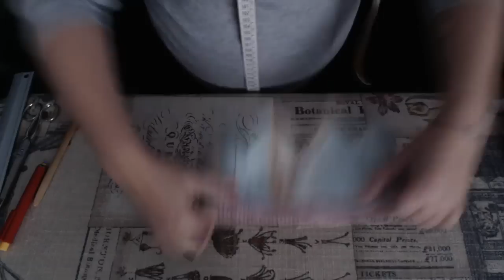Tutorial: coser una corona de tela (para los reyes de la casa)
En el tutorial de hoy hacemos una corona de tela para el cumpleaños de los reyes de la casa. Es fácil de hacer y rápido, y nuestros peques seguro que estarán encantados de ser los reyes del castillo.
Estas coronas las podemos adornar con lo que se nos ocurra: cristales tipo swaroski, lentejuelas, números de fieltro... Sed creativas y volvéos locas, que nunca una corona tiene demasiadas piedras preciosas y brillos.